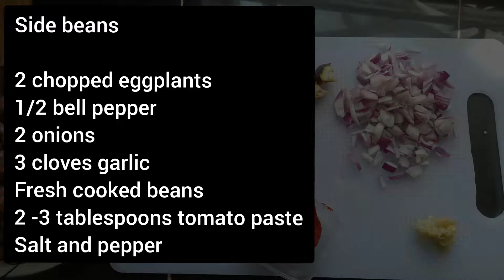Ugandan iftar menu/local breakfast/katogo#asmr vlog ramadan yiga okufumba.